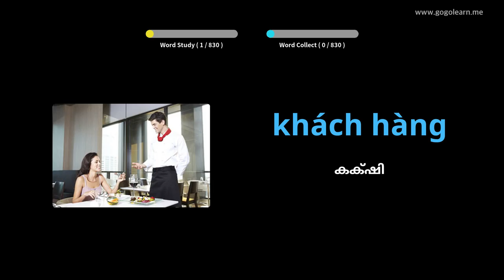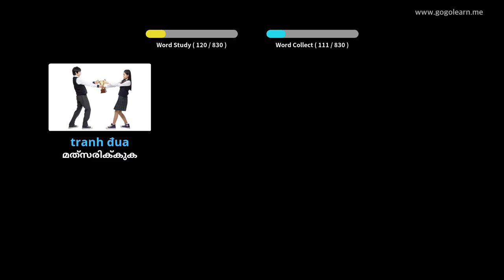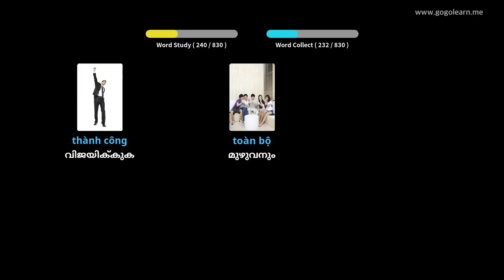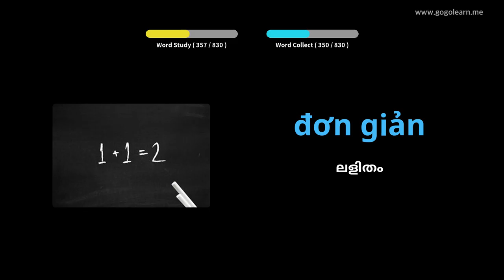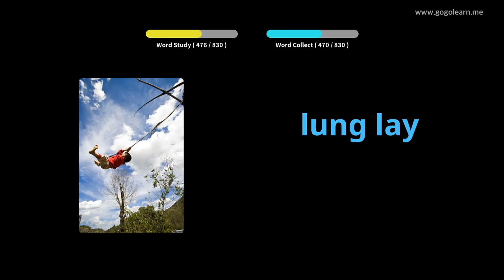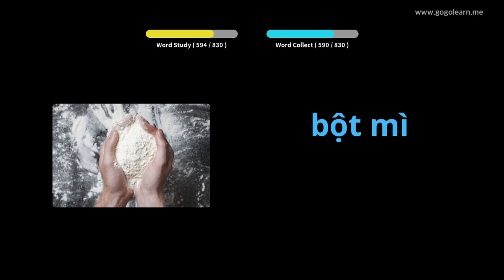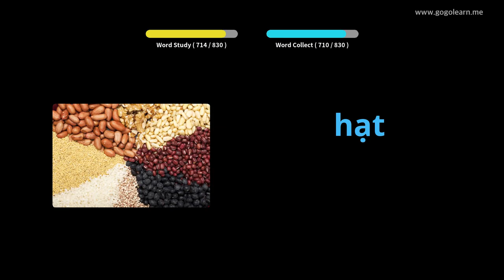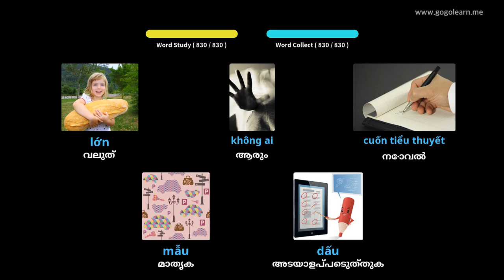വിയറ്റ്നാമീസ് പദാവലി മിഡിൽ സ്കൂൾ | Golearn